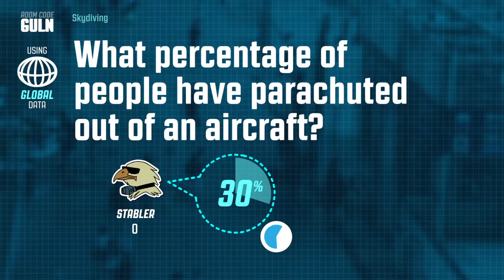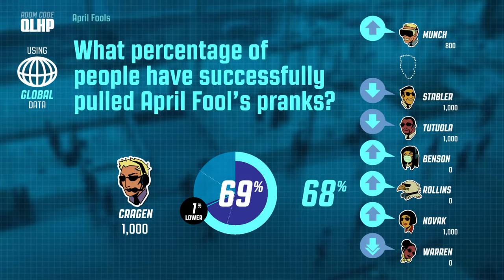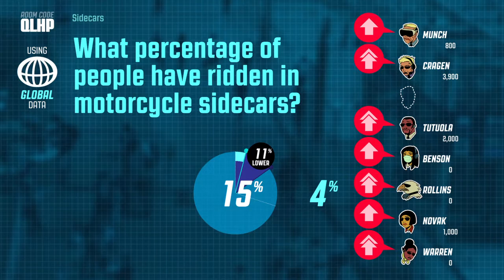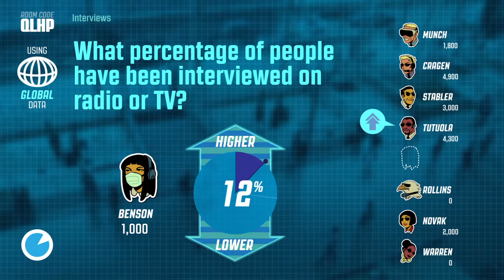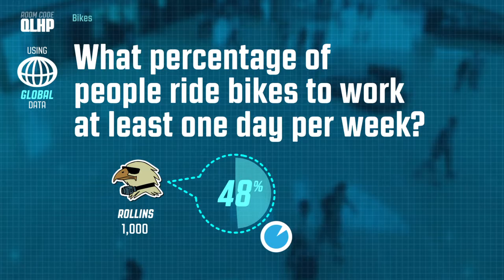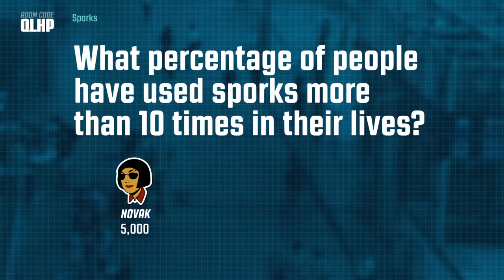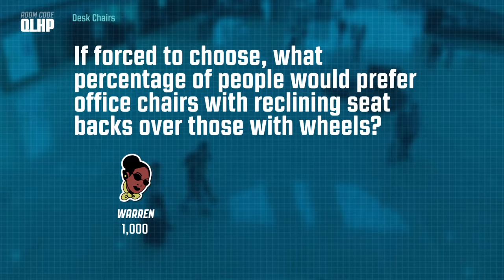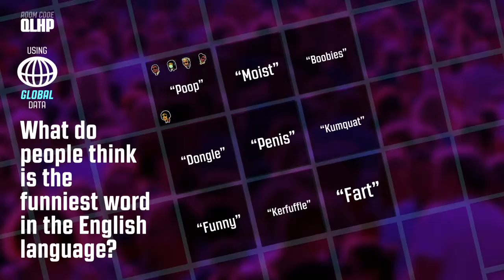Guesspionage Episode 2 Law and Order SVU